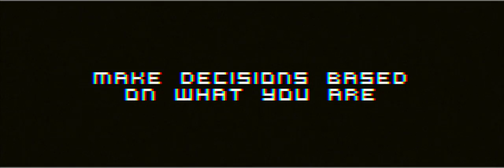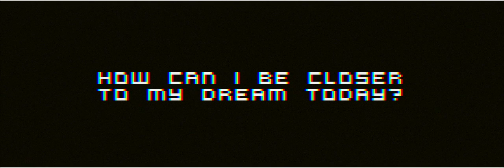PeDRo PRaTeS + KOAN feat. Krusseldorf - rainfall [theVemix] (feat. Tony Samara)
featuring Tony Samara
music
- rainfall by Koan feat. Krusseldorf
footage
- Lilou Mace . com
- Tony Samara . tv
production PDRPRTS